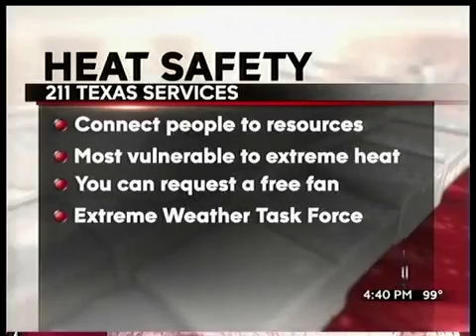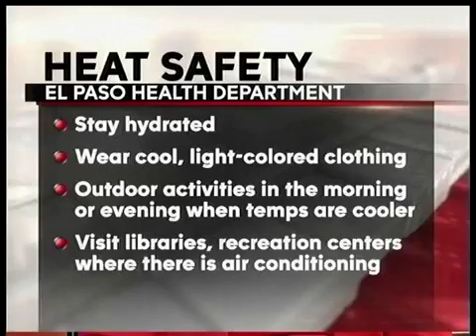Heat safety tips